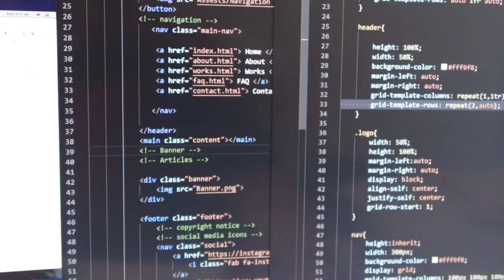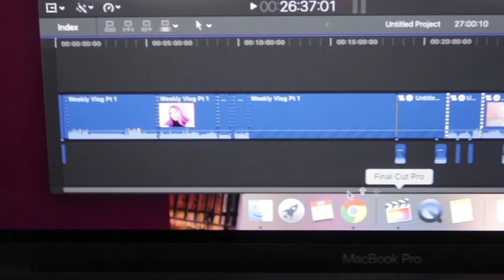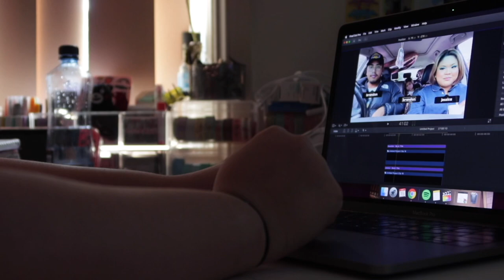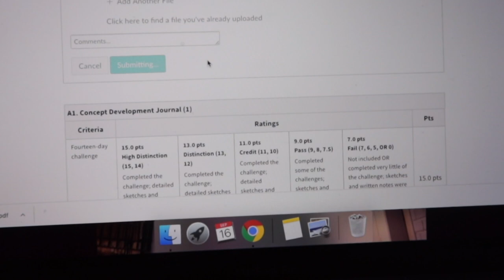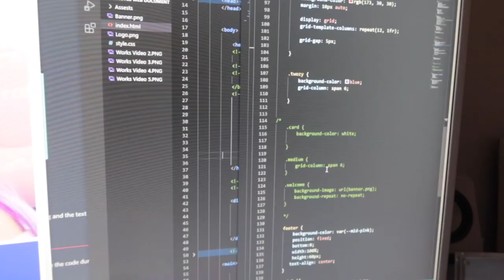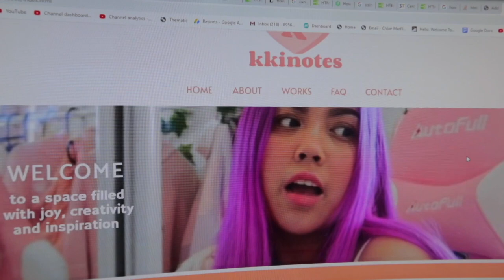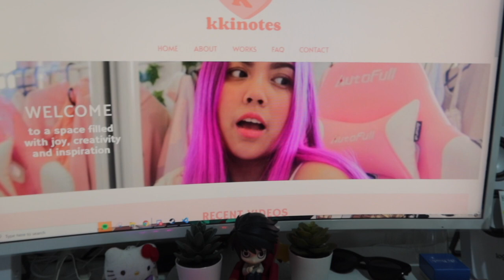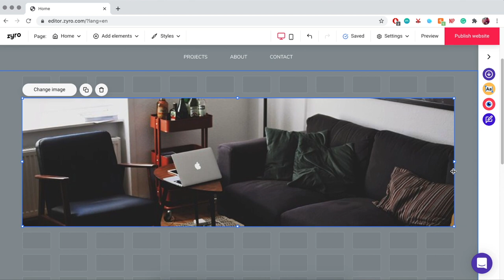what one week of online college looks like 📓 (weekly vlog)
hi guys! as the semester slowly comes to an end, my weeks have been crazier than ever. school via online is a challenge to get used to but we'll all get through it! during this week, i tried my best to stay on task and be productive and not gonna lie, i'm pretty proud of myself for getting through it because honestly, it was hella stressful.

𝐤𝐞𝐞𝐩 𝐢𝐧 𝐭𝐨𝐮𝐜𝐡:
instagram: @kkinotes + @etschloe (personal)

𝐛𝐚𝐬𝐢𝐜𝐬:
about the creator: filipino. 21. sydney, australia
editing program: final cut pro x
filmed on: canon g7x mark iii